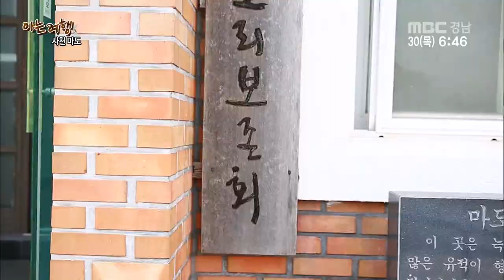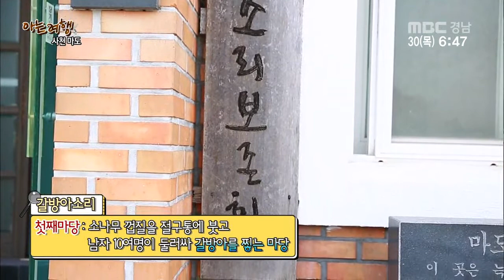생방송 경남아 사랑해 아는 여행 2017 03 30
*아는여행

사천 마도